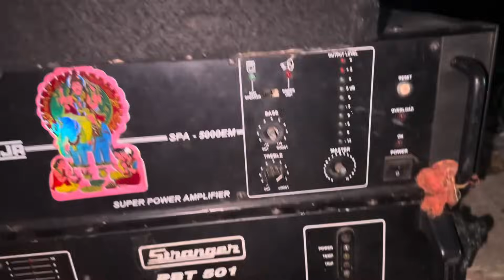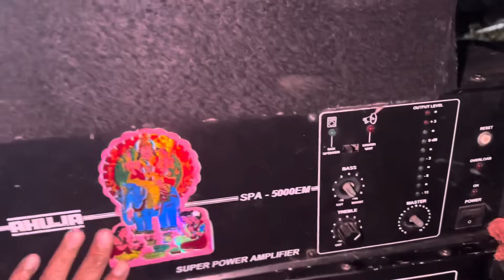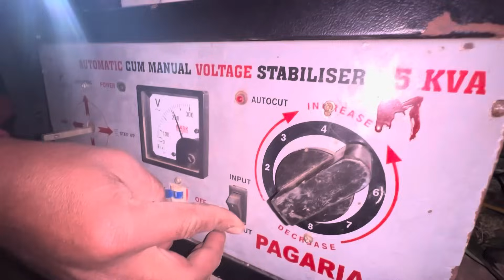Jai Shree Ram Dj (Dhawaiya) Bagodar✨12000 में फाड़ के रख दिया😲 Dj Pankaj Chandankiyari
dj pankaj
dj pankaj chandankiyari
pankaj dj
dj setup,dj pankaj new setup
dj pankaj balidih
dj pankaj cky
dj sarzen
pankaj dj chandankiyari
pankaj
tiger dj
dj astik sarbari
rahul dj bokaro
rahul dj new setup
dj kishan fushro
dj shashi new setup
dj liku
dj tuna
dj rocky
dj a kay
dj ritesh chandankiyari
dj pankaj new setup 2023
dj pankaj competition setup
dj shashi competition
dj sarzen vs dj shashi
dj sarzen vs dj pankaj competition
dj pankaj balrampur
dj pankaj competition song
Pankaj dj song
Dj sarzen
Dj pankaj gubba Bass
Dj pankaj chandrapura
Dj pankaj cabinet
Pankaj dj song
Dj pankaj competition
Anaconda dj
Dj anaconda
Dj pankaj new setup
Pankaj cabinet
Dj sajan
Chandrapura ram navmi 2023
Dj pankaj setup
Dj danger
Dj ritesh chandankiyari
Tiger dj
Anaconda dj
Djpankaj
dj pankaj vs cobra dj
dj cobra vs dj pankaj